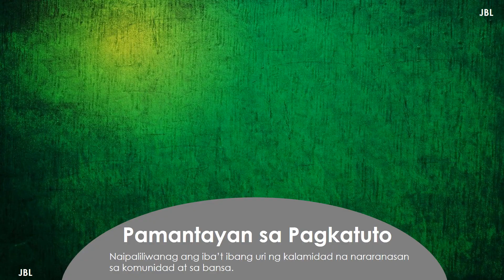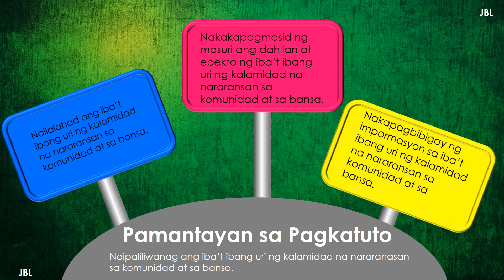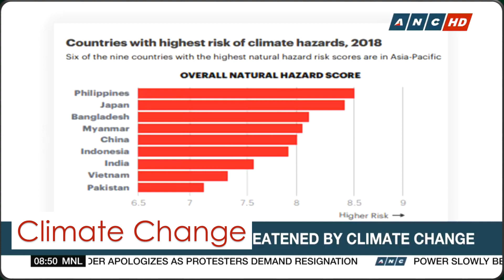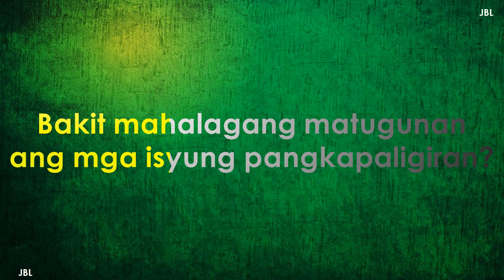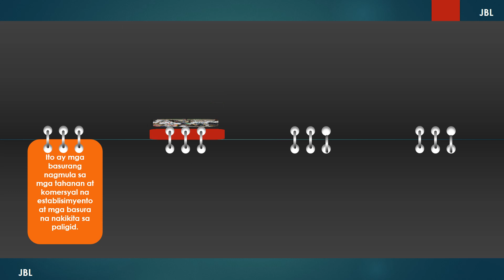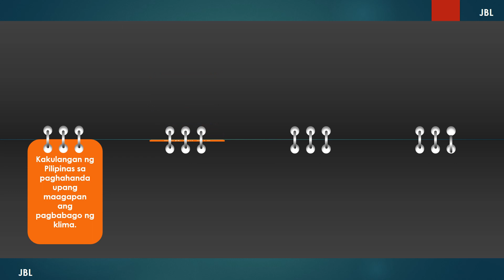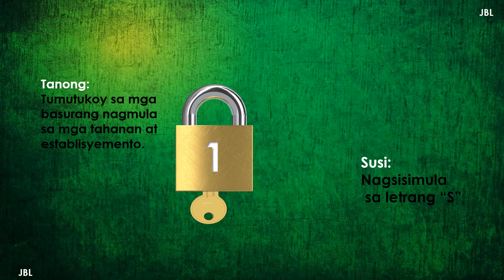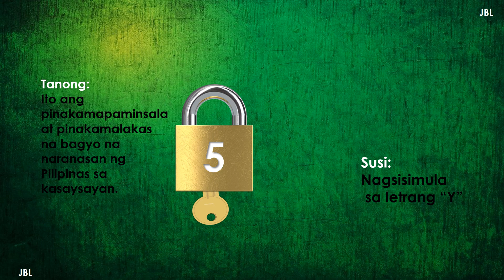Isyung Pangkapaligiran sa Pilipinas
Nabibigyan ng kahulugan ang  Natural at Environmental disasters.
Naiisa-isa ang mga isyung pangkapaligiran na kinakaharap ng Pilipinas sa kasalukuyan.